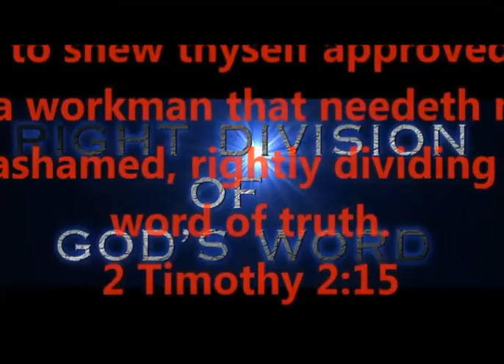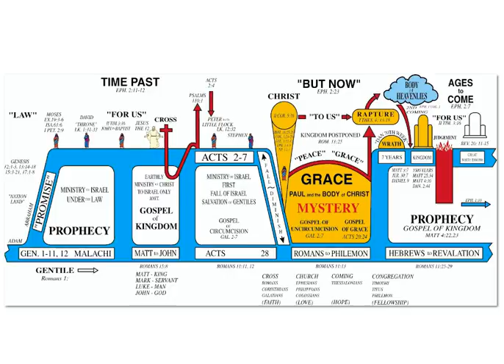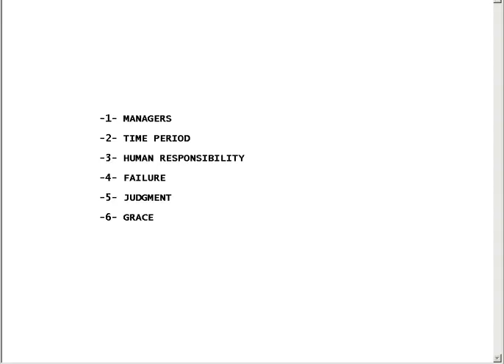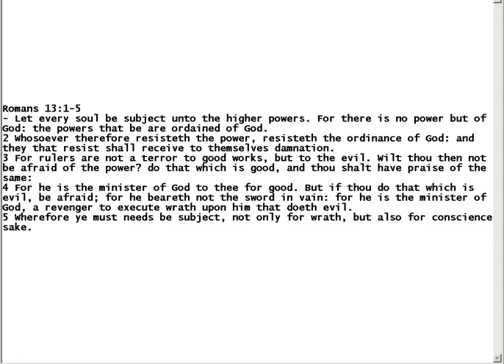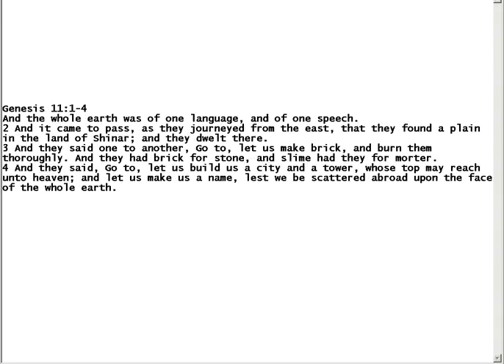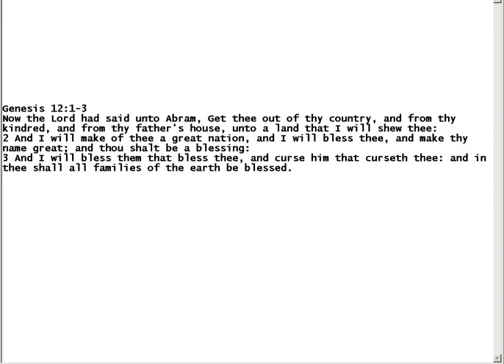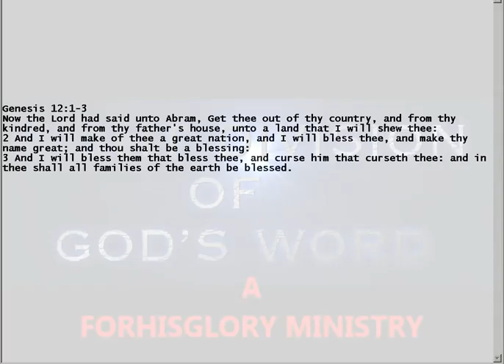THIRD DISPENSATION - HUMAN GOV'T - 3 OF 7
OUR 8-PART SERIES ON "DISPENSATIONS"
RIGHTLY DIVIDING GOD'S WORD - 2 TIM 2:15

THE 7 DISPENSATIONS ARE AS FOLLOWS:

1.  INNOCENCE

2.  CONSCIENCE

3.  HUMAN GOVERNMENT

4.  PROMISE

5.  LAW

6.  "GRACE"

7.  KINGDOM

PRODUCED BY
LONNIE MARTIN